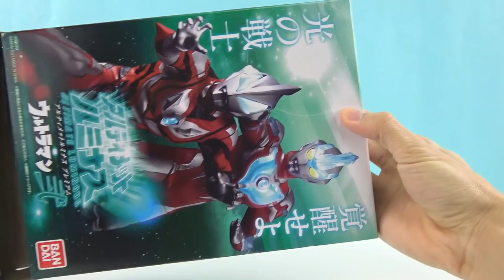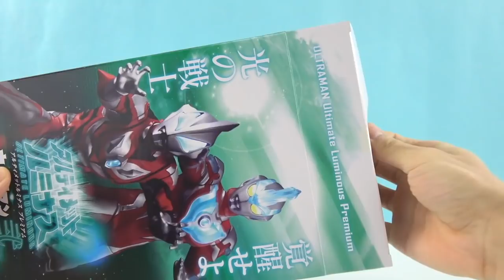奥特曼发光玩具 奥特曼六兄弟 捷德奥特曼 アルティメットルミナス ウルトラマンシリーズ Ultimate Luminous Ultraman Series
奥特曼发光玩具 奥特曼六兄弟 捷德奥特曼 ultraman toys ウルトラマン　おもちゃ　アルティメットルミナス ウルトラマンシリーズ Ultimate Luminous Ultraman Series